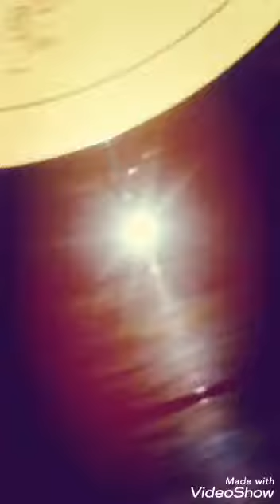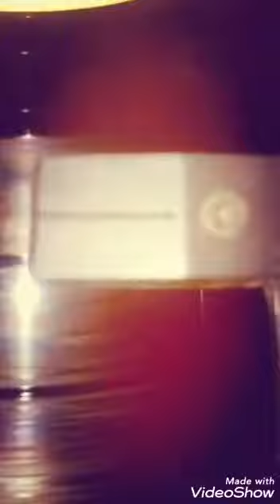Baladas de siempre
La almohadas y otros temas mas